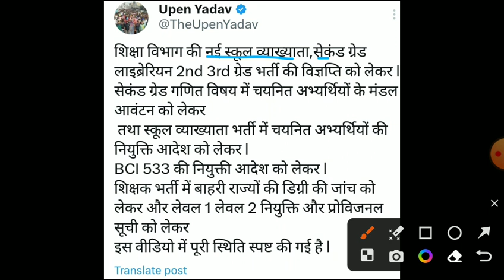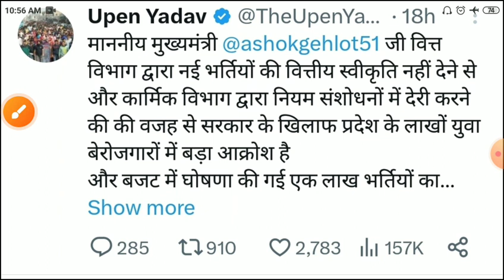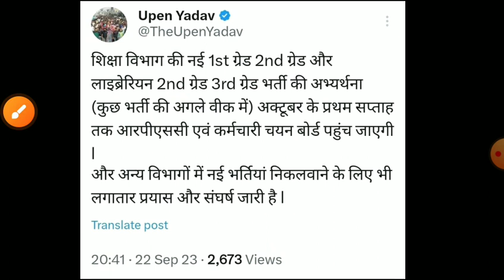Rpsc second grade vacancy 2023/rpsc 2nd grade bharti2023/Rpsc second grade form2023/rpsc new vacancy